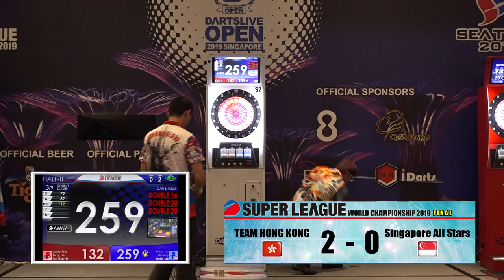SUPER LEAGUE WORLD CHAMPIONSHIP 2019 -FINAL MATCH-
【Hong Kong vs SINGAPORE】